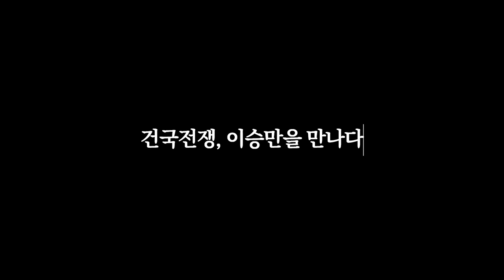간다! 홍키호테TV 문화평론가 홍경표 "건국전쟁, 이승만을 만나다"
역사를 왜곡하고 외면하는 국민은 미래가 없다.

안녕하세요. 간다! 홍키호테 TV입니다.

요즘 국민에게 대한민국 건국과 이승만 초대 대통령에 대해 인식을 새롭게
하게 만든 ‘건국 전쟁’에 대해 이야기를 하고자 합니다.

벌써 관객 수가 70만을 넘어서고 있고 영화를 본 국민은 대통령에 대한 생
각과 자유의 소중함을 알게 되었다고 한결같이 말하고 있습니다.

우리 대한민국은 일제강점기를 통해 뼈 아픔 민족의 설움을 겪으면서 1945년
8월 15일 광복을 맞게 되고 대한민국은 독립 국가로 됩니다.

그리고, 3년 뒤에는 국회가 만들어지고 여기서 헌법에 따라 대통령 등 행정부와 사법부도 설치되고, 1948년 5월 10일 전 국민 95%이상이 참여한 총선거를 통해 합법적인 절차를 거쳐 정부가 수립되었습니다. 그리고 찾아온 국토 분단은 공산 사회주의와 자유민주주의라는 이념 대립으로 양분화되었고, 끝내 1950년 6월 25일 북한 공산주의 이념을 가지고 있던 김일성의 남침으로 인하여 한국전쟁이 발발되었습니다.

이 전쟁으로 인하여 무고한 국민과 한국군을 포함하여 유엔군의 젊은 생명들이 ‘자유’를 수호하고 지키기 위해 목숨 받쳐 싸워 전쟁을 승리로 이끌었습니다.

이후, 이승만 대통령께서는 재임 기간에 한국경제발전의 기틀을 마련하기 위해 토지개혁, 여성 투표권 보장, 의무교육제도를 통한 문맹 퇴치와 외교력을 발휘하여 굳건한 한미동맹을 실현하였습니다. 이것은 지금의 자유 대한민국이 존재할 수 있게 만든 바탕일 것입니다.

그리고 이어지는 4.19.이후 스스로 대통령 자리에서 물어난 후 하와이로 건너가 교포가 내준 30평짜리 낡은 아파트에서 5년여를 궁핍하게 생활하시면서,
고국 음식을 그리워하자 프란체스 여사께서

“날마다 날마다 김치찌개 김칫국 / 날마다 날마다 콩나물국 콩나물 / 날마다 날마다 두부찌개 두부국/ 날마다 날마다 된장찌개 된장국”
서튼 우리말로 노래를 만들어 불러주고 대통령도 따라 부르던 노래입니다.

이 글을 생각하면, 대통령께서 외롭고 쓸쓸한 하와이 땅에서 두 분 내외가 노년을 얼마나 소박하게 일상을 보내는 장면이 머리 속에 떠올라서 한참 동안 마음이 숙연해졌습니다.

이런 분을 ‘경향신문은 수백억 비자금을 갖고 도망쳤다고’ 왜곡된 기사를 국민들에게 가짜 보도를 하였고, 많은 국민이 여기에 동조하거나 믿었습니다. 참으로 잔인한 일이 아닐 수 없습니다.

“역사는 왜곡되면 아니 되고, 잘못된 역사는 바로잡아야 합니다.” 있는 그대로 전달하고, 판단은 우리 후세들이 하도록 해야 하는 것입니다.

70여년 지난 시점에 아직도 역사를 제대로 인지하지 못하고 이승만 대통령에 대하여 온갖 비난을 하는 분이 있습니다.

만약, 이승만 대통령께서 나라와 국민을 외면하고 자신만을 생각했던 분이라면 국민은 등을 돌렸을 것이고, 지금의 대한민국은 자유와 발전은 없었을 것입니다.

국민의 닫혀 있는 마음, 잘못된 역사 인식, 얼음처럼 차갑게 얼어버린 국민의 싸늘한 시선을 돌리기 위해서는 정확한 ‘정보’가 필요하다고 생각되며, 이것이 영화 ‘건국 전쟁’을 관람해야 하는 이유입니다.

‘건국 전쟁’은 사실에 기반으로 만들어진 다큐멘터리 영화입니다. 또한 이 영화는 당시 일어났던 사실에 근거를 둔 정보만 우리에게 전달하려고 하지 않고, 대한민국이라는 자유 국가를 온몸으로 지키고 사랑했던 이승만 초대 대통령의 순수한 삶에 가까이 다가서는 모습을 보여주고 있습니다.

이승만 대통령 시대는 너무나 가난했고, 나라의 미래와 방향을 알 수 없던 혼돈의 시대였으며, 2024년 AI로 성장하는 고도화되어가는 시대가 아니라, 1940년, 1950년 시간 속에서 그분의 순수한 모습을 바라본다면 아마 많은 것들을 새롭게 보게 될 것입니다.

이 속에서 국민과 국가만을 위해 자신의 모든 것을 불살랐던 한 지도자의 모습과 노인의 나라 사랑의 진정한 모습을 보게 될 것이고,

현시대의 국민과 자라나는 후손들에게 건강한 역사의식과 미래를 위한 작은 징검다리가 될 것입니다.

이번 ‘건국 전쟁’은 흥행을 목적으로 감독과 작가의 왜곡된 역사 내용으로 국민과 후손들에게 오인된 역사관을 남게 하지는 않을 것이기에 안심이 됩니다.